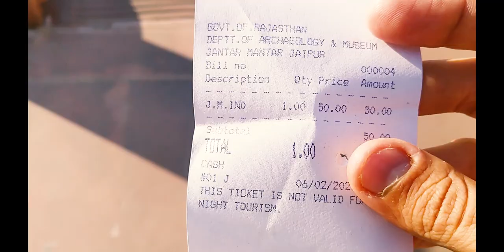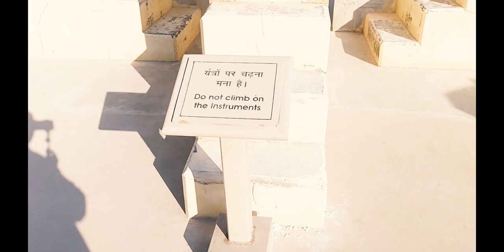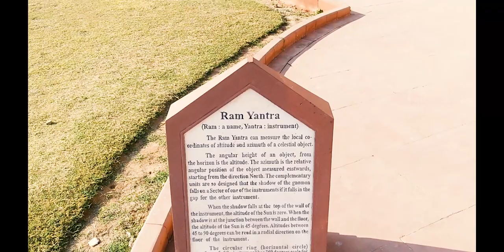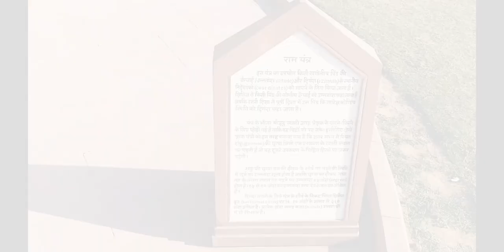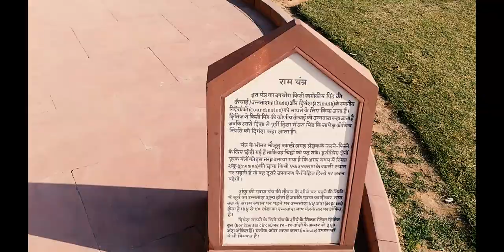Jantar Mantar Jaipur Tour | Astronomical Observatory with World's Largest Sundial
Jantar Mantar, Jaipur tour is all about an observatory comprising of 19 astronomical instruments. It is also one of the 38 UNESCO World Heritage sites in India! It was built by the founder of Jaipur, Maharaja Sawai Jai Singh II. It's construction started in 1720 and completed in 1738.

This place has the world's largest sundial - the Vrihat Samrat Yantra or the  Biggest Sun Clock.

We walk you through the history of Jantar Mantar Jaipur on this tour, explaining and giving out the details as we explore this heritage site!